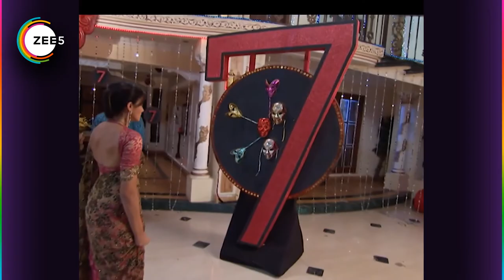Yahan Main Ghar Ghar Kheli - Quick Recap - 0625_0626_0627 - Zee TV